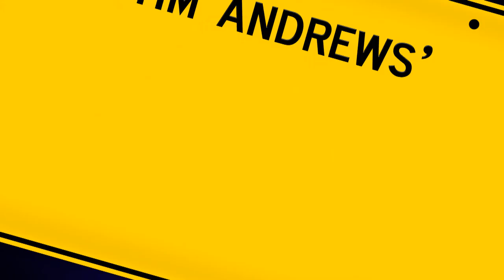Parent Teacher Interview Night - Glen At Work - Aussie Animated Webisode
Glen and Danelle chat to Mr. McSpudkavichson to find out how Scott has been doing at school, while Russell babysits the kids.